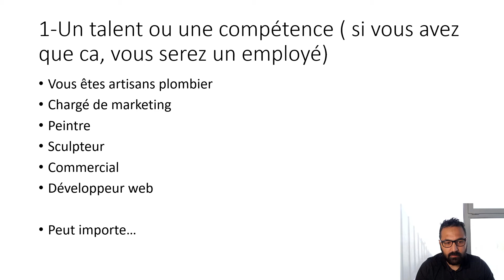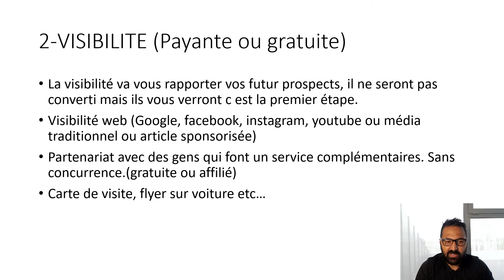Réussir en business Etape 2 : De quoi avez vous besoin pour démarrer un business ?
Dans cette vidéo, je vous explique De quoi avez vous besoin pour démarrer un  business ?

Requête équivalente :

reussir son business plan pdf
comment se lancer dans les affaires pdf
comment debuter un business pdf
comment lancer son business en ligne
comment reussir dans les affaires pdf
conseils aux jeunes entrepreneurs
comment se lancer dans lentrepreneuriat
comment debuter un petit commerce
devenir entrepreneur idee
devenir entrepreneur dans quoi
devenir entrepreneur urssaf
devenir entrepreneur belgique
devenir entrepreneur sur internet
devenir entrepreneur pdf
devenir entrepreneur credit agricole
devenir entrepreneur individuel
ose tout le monde peut deve
creer sa boite pour les nuls
le guide pratique du microentr
le grand livre de lentreprenariat
lean startup adoptez li
les outils des geants leurs cles
devenir entrepreneur général
devenir entrepreneur pdf
devenir entrepreneur en construction
devenir entrepreneur du changement
devenir entrepreneur en france
devenir entrepreneur livre
devenir entrepreneur electricien
devenir entrepreneur individuel
devenir entrepreneur en suisse
comment devenir entrepreneur
comment devenir entrepreneur pdf
pourquoi devenir entrepreneur
10 bonnes raisons de devenir entrepreneur pdf
comment devenir entrepreneur général
comment devenir entrepreneur sans argent
étude pour devenir entrepreneur
mooc devenir entrepreneur du changement
je veux devenir entrepreneur
10 bonnes raisons de devenir entrepreneur